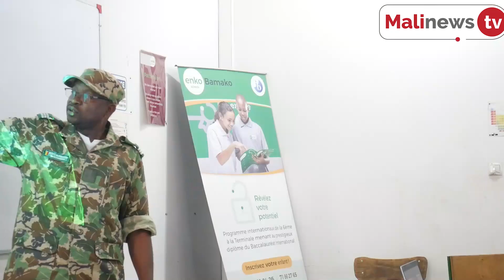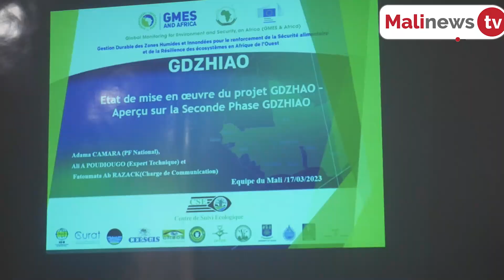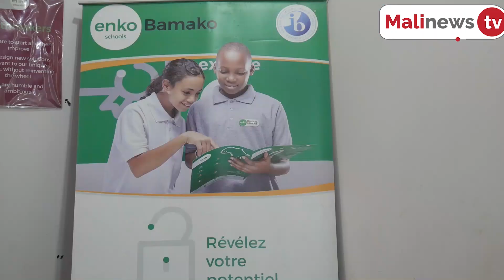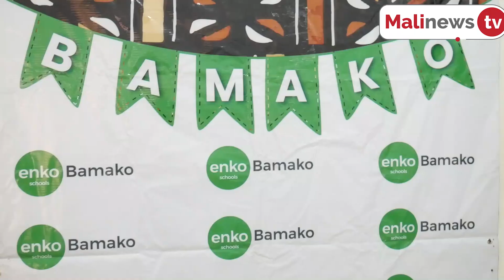Gestion durable des zones humides. Les élèves d’Enko schools s’engagent au côté de JVE-Mali